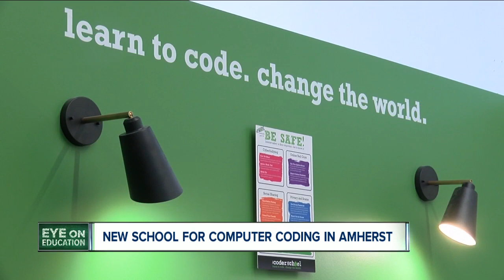"the Coder School" in Amherst will teach kids how to code software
Bringing the knowledge of coding to Transit Road in Amherst, Sanchayita and Umesh Shah are opening the Coder School this weekend.